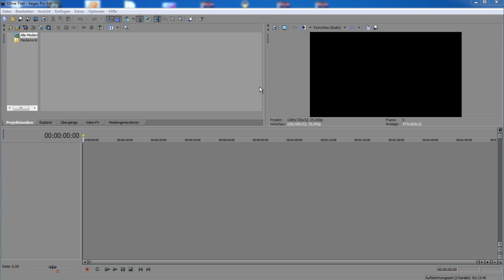Ihr seid gefragt!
Stimmt jetzt ab :)